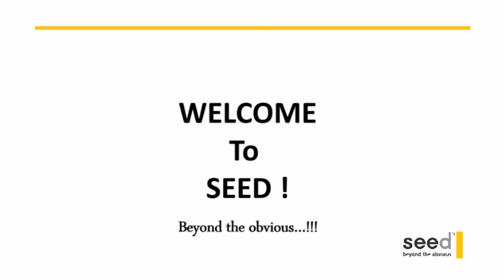SEED Corporate Beyond The Obvious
Seed Beyond The Obvious Theme. SEED Infotech delivers cutting edge technology training to Working professional and aspiring candidates. Open Public workshops are training programs which are created for new technologies, tools, domain areas, etc. They are of a generic nature and are beneficial to all. We provide
   1. Classroom Training
   2. One to One Training
   3. On Demand Workshops
   4. Online Training